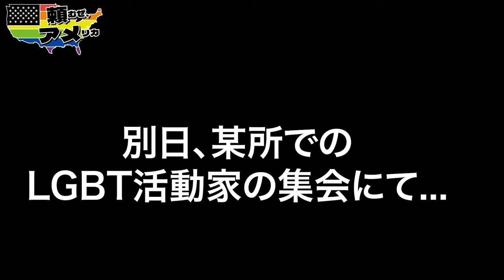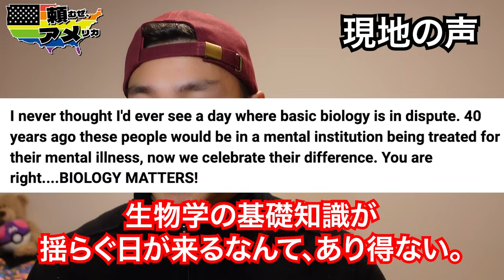LGBT活動家、論破された後暴れた結果....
🌸　頼むぜアメリカ　へようこそ。🌸